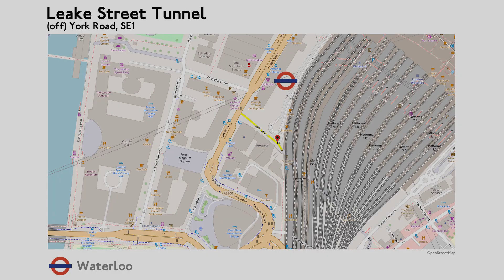Art in Leake Street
Leake Street (also known as the Banksy Tunnel) is a location where street art is encouraged. The tunnel is about 300 metres long and runs under the platforms and tracks of Waterloo station in London.

The walls are decorated with graffiti, initially created during the Cans Festival organised by Banksy in May 2008.